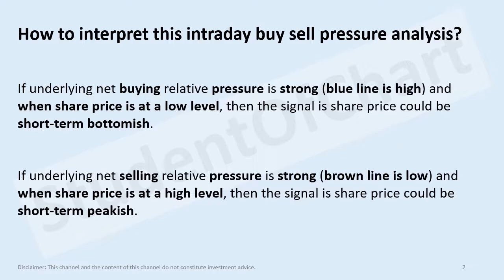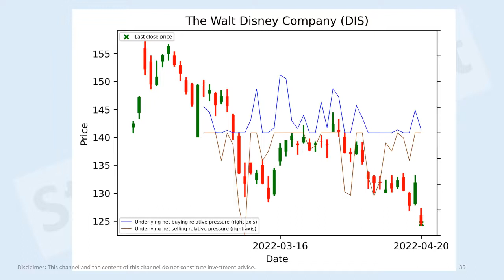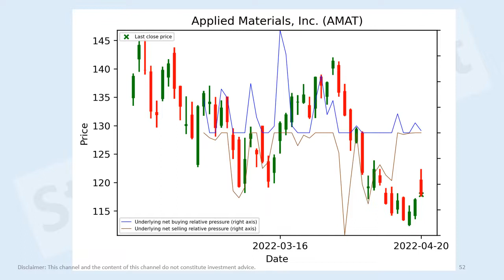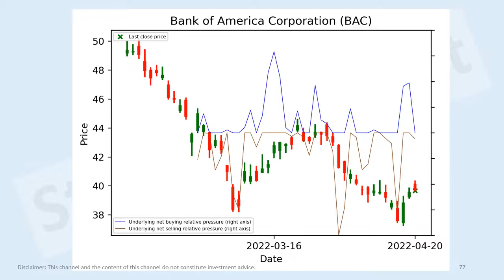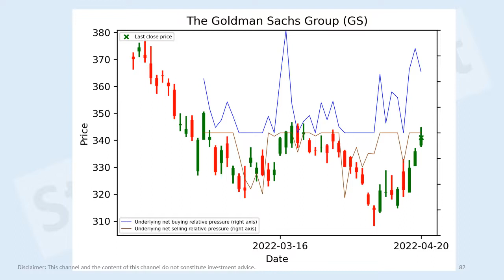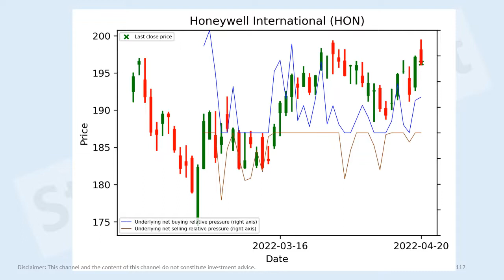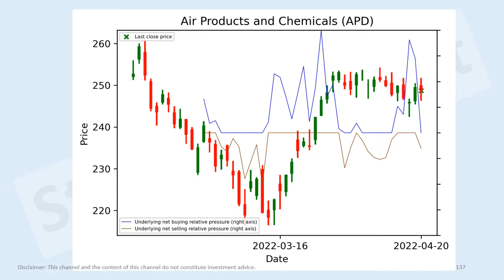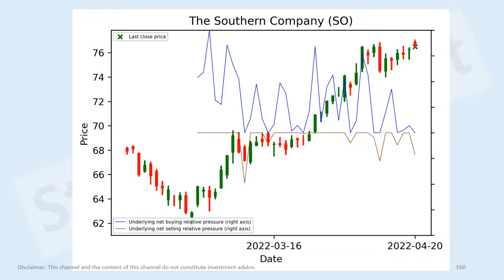US stocks short-term intraday buy sell pressure analysis 20 Apr 2022